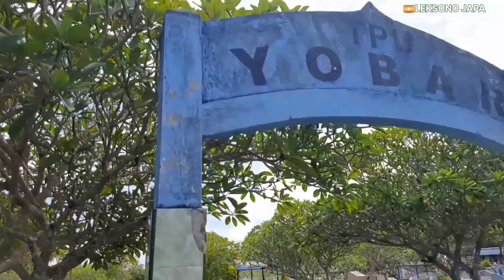kasuari di pemakaman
Kasuari merupakan salah satu dari dua genus burung di dalam suku Casuariidae.genus ini terdiri dari tiga spesies kasuari yang berukuran sangat besar dan tidak bisa terbang.kasuari adalah ratites atau burung yg memiliki tulang dada datar dan tidak dapat terbang,berasal dr hutan tropis Australia dan asia tenggara,indonesia timur papua

nama ilmiah: Casuarius
klasifikasi lebih tinggi:Casuariidae
filum: Cordata
kelas: Aves
ordo: Struthionifomes